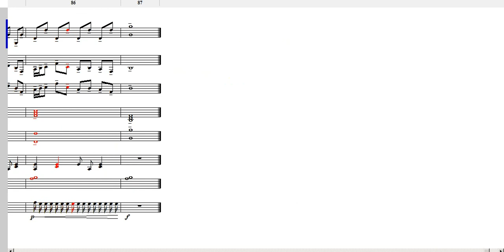Ravers Fantasy 편곡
악보을 필요시 댓글로 알려주시면 제가 파일을 보내드립니다.
주의: (만약 저에게 안물어보고 악보을 2차 배포 하는 중간 2차배포자는 법정에서 만납시다)
사보해보고 싶으시다면 따로 저에게 물어 보시고 사보하고 더 편곡을 원다시만 꼭 말해주세요